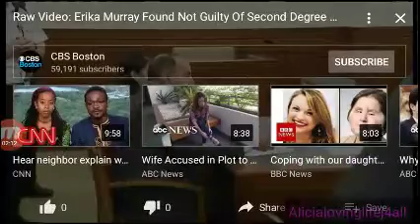Part 4 closing judge speaks Erika Murray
This is heartbreaking may those angel babies 💔 sleep in 🙏 peace